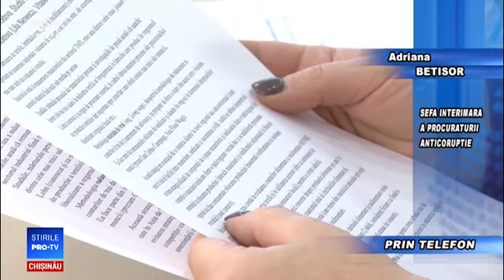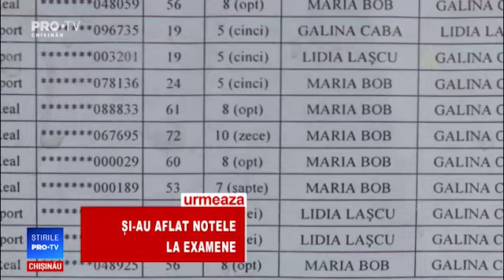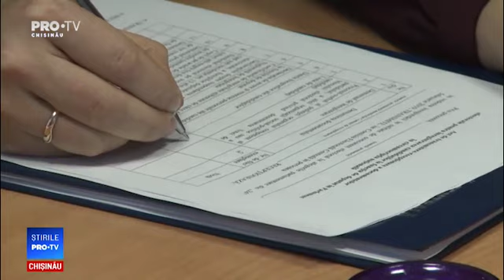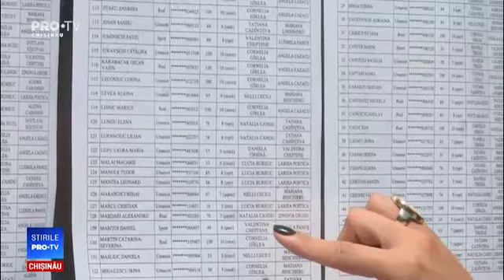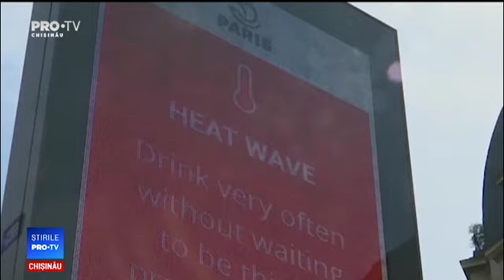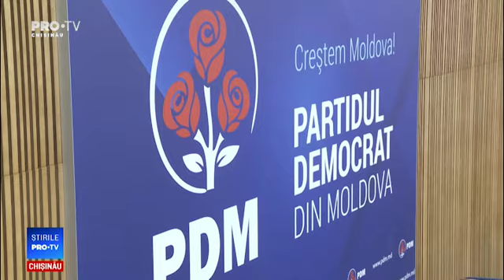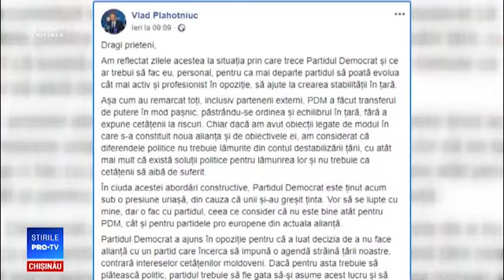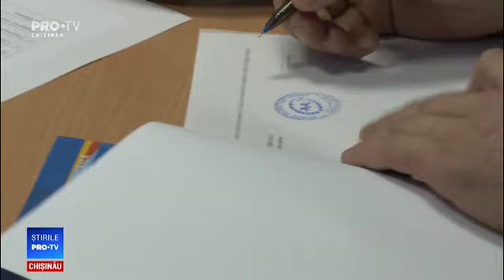Stirile Pro TV 26 IUNIE 2019 (ORA 17:00)